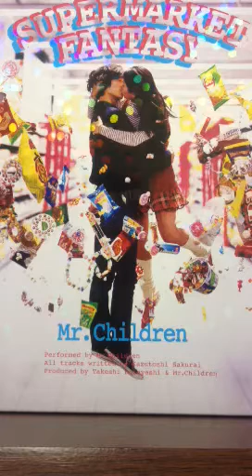Mr.Childrenの花の匂いを弾き語りしました＼(^o^)／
しました＼(^o^)／